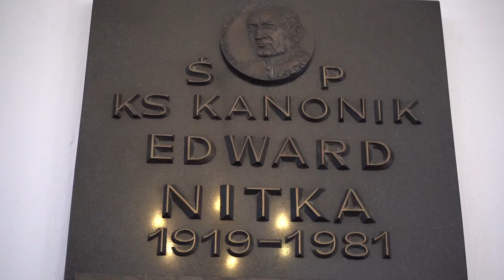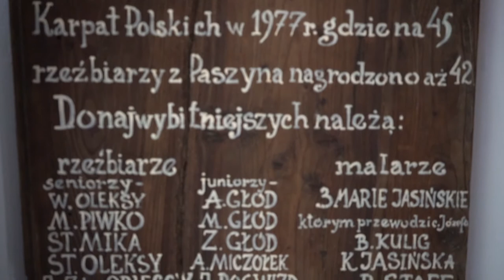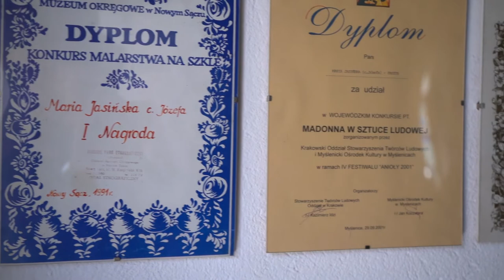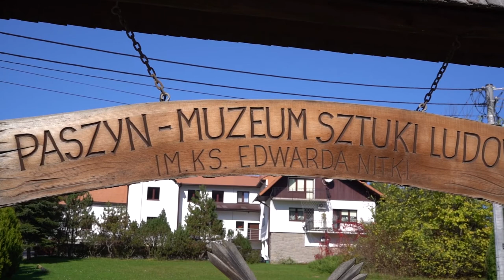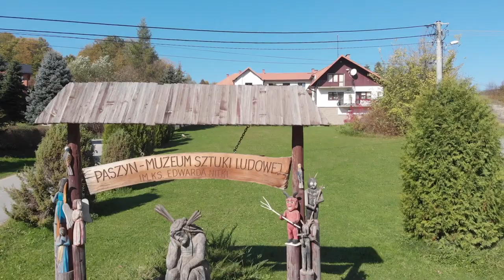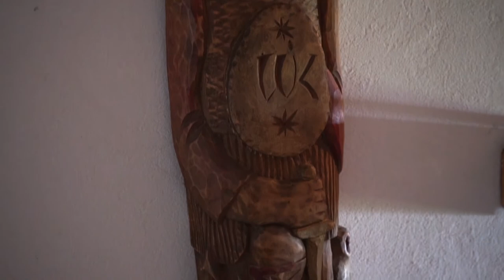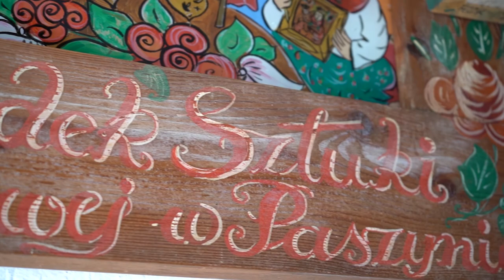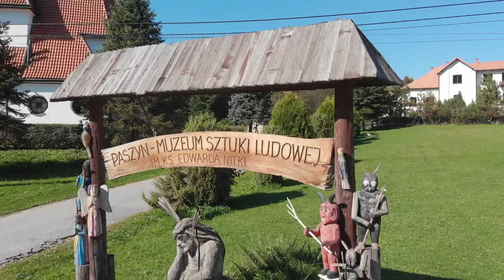„Cudze chwalicie – Paszyna nie znacie” czyli film o niezwykłym miejscu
Film na temat Mueum Sztuki Ludowej w Paszynie, miejsca, które zaskakuje swoją historią. Dzięki wsparciu finansowemu ze Starostwa Powiatowego w Nowym Sączu, powstał film na temat Mueum Sztuki Ludowej w Paszynie. Miejsce to zaskakuje swoją historią, którą warto poznać.

Muzeum Sztuki Ludowej w Paszynie nie jest typowym muzeum, bowiem znajduje się w budynku parafialnym i kilka tysięcy eksponatów mieści się w paru niewielkich salkach. Jednak nie tylko to je wyróżnia. Muzeum gromadzi zbiory wielu samorodnych artystów, którzy w latach 50. XX wieku tworzyli unikatowe rzeźby. Wśród nich był głuchoniemy Wojtek, którego można nazwać prekursorem rzeźby ludowej w Paszynie. To on zaczął tworzyć i przekazywać swoje prace do ówczesnego proboszcza, księdza Nitki. - Można było się domyślić, jaka była reakcja mieszkańców Paszyna, którzy początkowo traktowali to wszystko kpiąco i z lekceważeniem, a z czasem zaczęli Wojtkowi zazdrościć. Proboszcz Parafii mówił natomiat im wprost, żeby nie zazdrościli, a też wzięli się do roboty, przywołując słowa że kto rzeźbi, trzy razy się modli – opowiada Ksiądz Krzysztof Smoroński, Proboszcz Parafii MBNP w Paszynie. W filmie na temat Fenomenu Paszyńskiego wypowiada się Robert Ślusarek, Dyrektor Muzeum Okregowego w Nowym Sączu. - Fenomen Paszyński to zjawisko, które występuje w zakresie sztuki Art brud, czyli sztuki naiwnej, która jest reprezentowana na Sądecczyźnie w sposób wyjątkowy – mówi dyrektor muzeum. - Fenomen Paszyński już od 60 lat jest współczynnikiem i tworzy społeczność ludzi, twórców paszyńskich – opowiada dyrektor Robert Ślusarek.
W filmie przybliżona zostaje też sylwetka Księdza Nitki, który motywował ówczesnych mieszkańców Paszyna i doceniał każdy rodzaj i chęć tworzenia. Film powstał, dzięki dofinansowaniu ze Starostwa Powiatowego w Nowym Sączu, z projektu organizacji Stowarzyszeni dla Sądeckiej Ziemi. - Czemu film akurat na temat Paszyna? Ponieważ nasze stowarzyszenie chce skupiać się na tym, co ważne w regionie. Na naszej tradycji, kulturze, ale też na rzeczach, czy historiach pomijanych. Muzeum Sztuki Ludowej jest niezwykłym miejscem. Wystarczy tam wejść, by znaleźć się w innym świecie, by poczuć ogromne serce i zaangażowanie twórców. Mamy nadzieję, że dzięki tej produkcji zachęcimy do odwiedzenia muzeum nie tylko mieszkańców Sądecczyzny, ale też osoby spoza regionu, a być może i instytucje, które pomogą w utrzymaniu tego miejsca – wyjaśnia Aneta Hasior-Mordarska ze stowarzyszenia.

Projekt zrealizowano w ramach konkursu "Kocham Sądeckie" przy wsparciu finansowym Starostwa Powiatowego w Nowym Sączu.